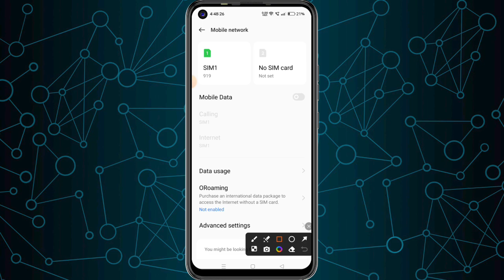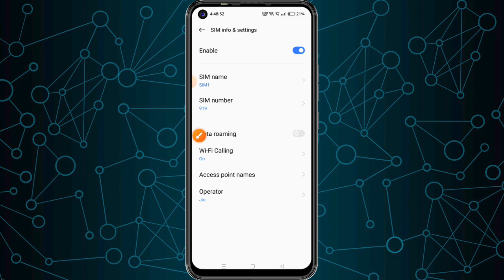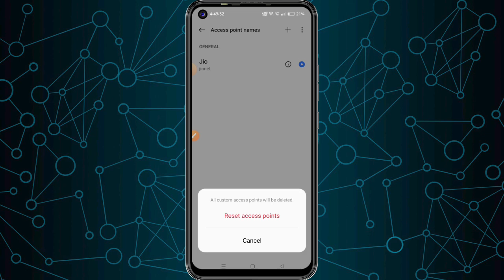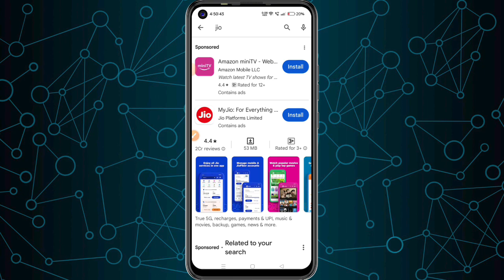call nahi lag raha hai to kya kare | how to fix call ended problem | call ended problem on android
call nahi lag raha hai to kya kare
call bar bar cut ho to kya karen